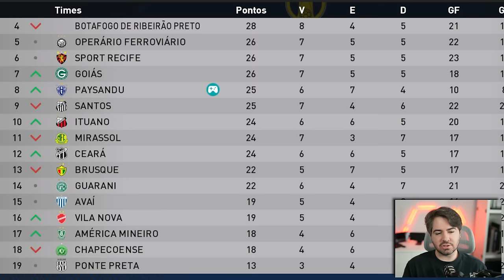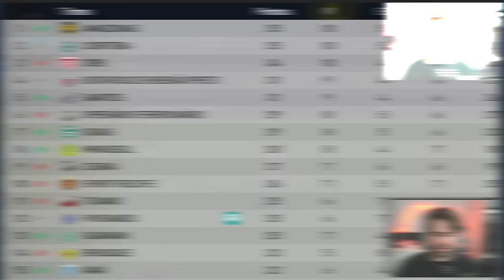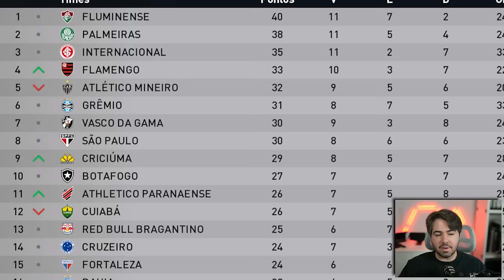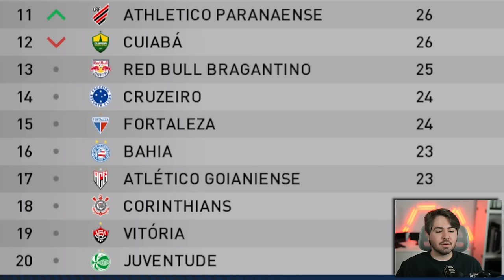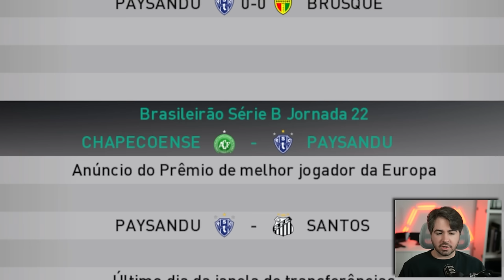VIREI BATEDOR OFICIAL DO MEU TIME! RUMO 2024 EPI 05